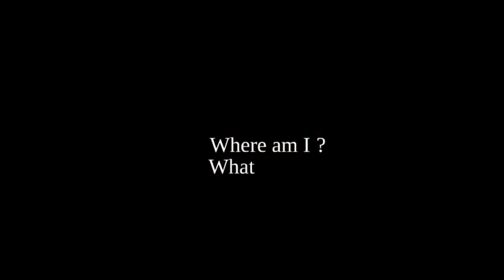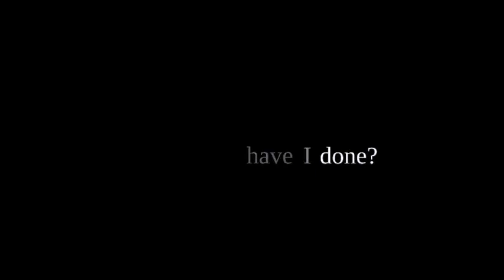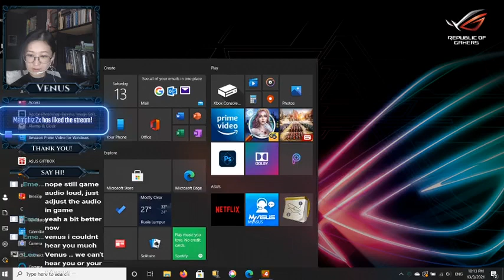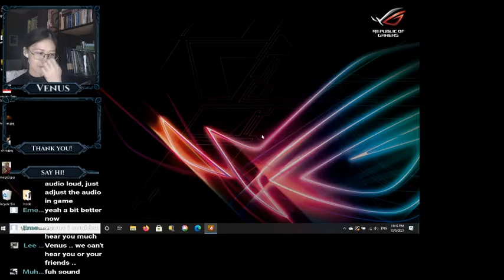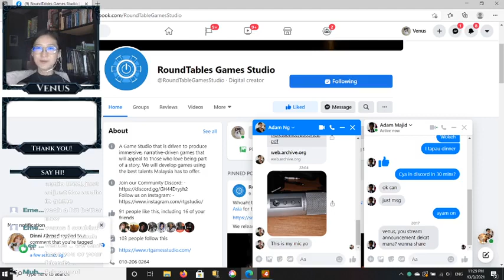Live Talk S1E1: Dying Flame by RoundTable Games Studio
Had the opportunity to speak to the team behind Dying Flame from RoundTable Games Studio (RTGS). The locally made game is now available at Steam for RM32! Wishlist it or purchase it if you are a lover of RPG horror games! Download the demo version to experience the first 15 minutes of exploring the spooky mansion alone in the dark!